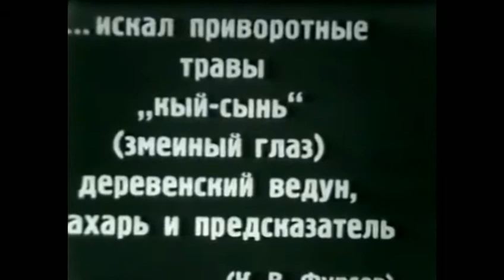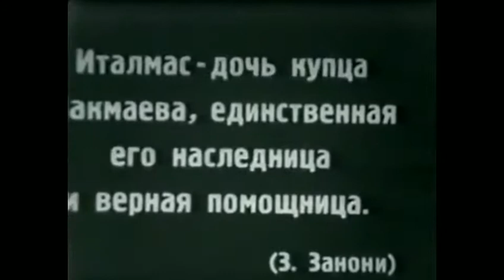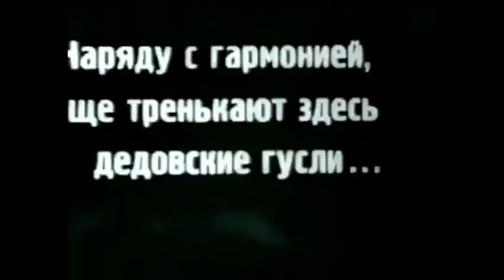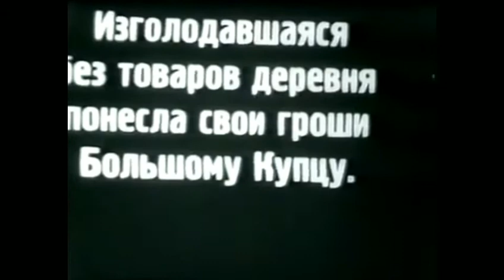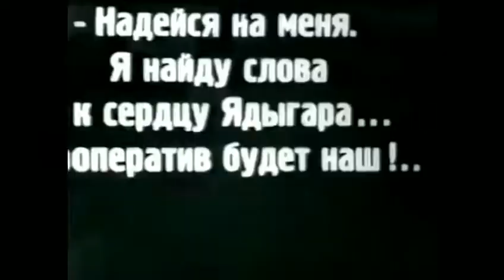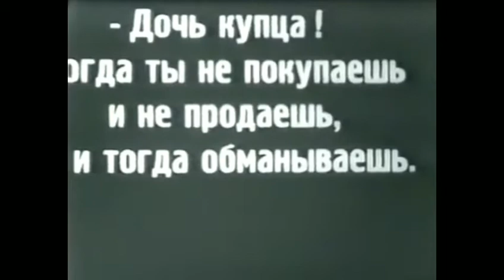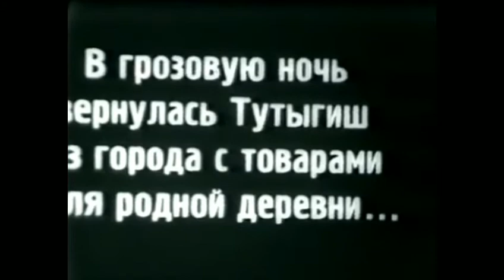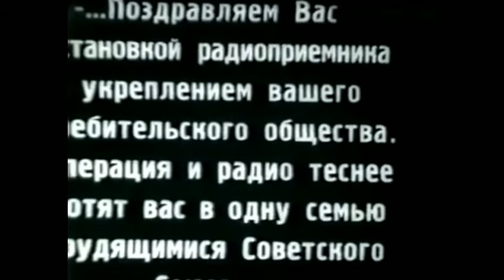Соперницы. Советский фильм 1929 год.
Две девушки – дочка лавочника Италмас и активистка кооперативного движения Тутыгаш борются за любовь охотника Ядыгара. Как водится, побеждает Тутыгаш, а вместе с ней и кооперативное движение. Перед глазами зрителей проходят народные обряды, моления, заговоры, яркие бытовые подробности.